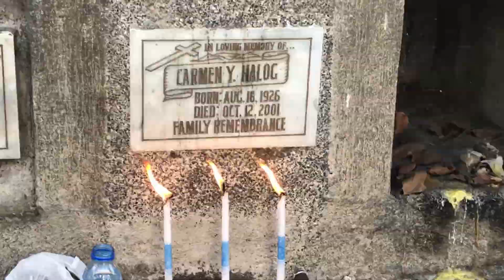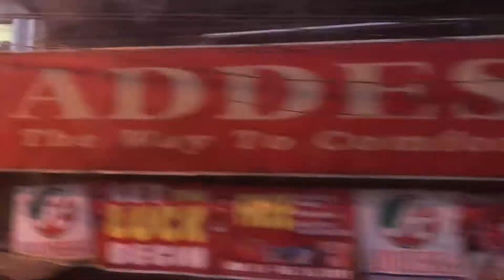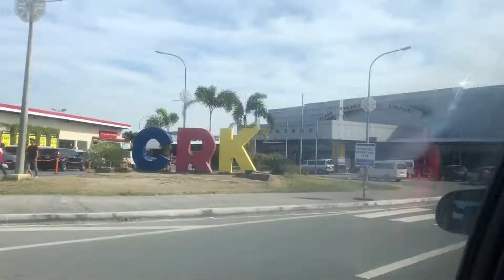January Trip to Pampanga, Pangasinan, La Union, Baguio, Mines View Park, the Mansion and more!!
Recently had a trip from CDO to Pampanga, Pangasinan & Baguio with my family & relatives :)

Photos and Videos: All mine haha
Camera used: iPhone 8